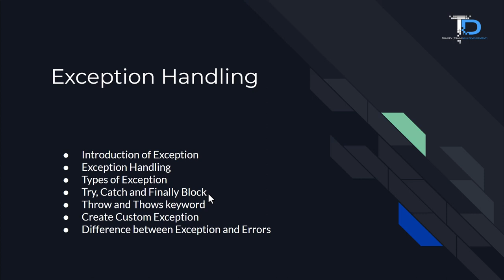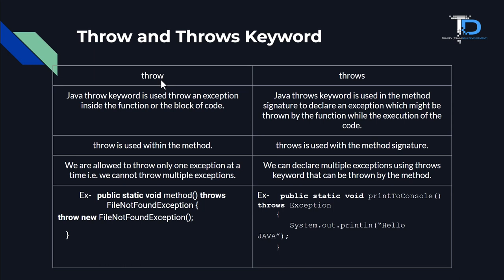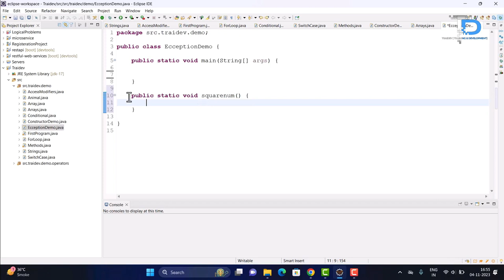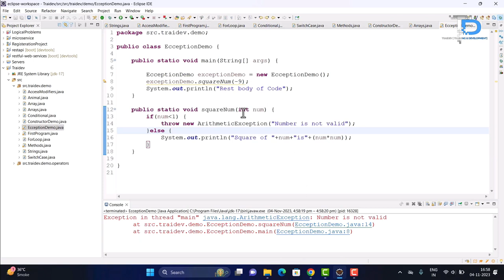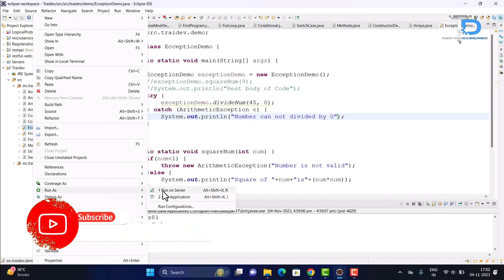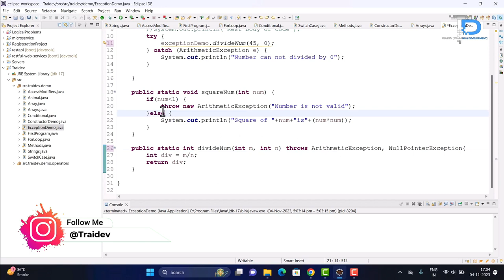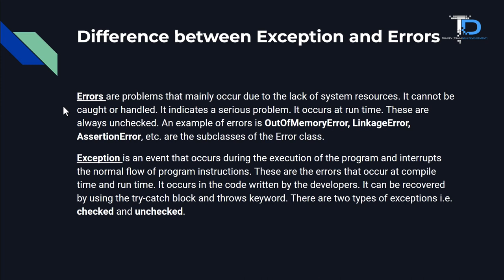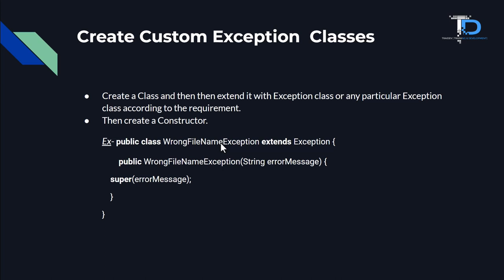#23 Java Exception and Error Handling | Java Tutorials for Beginners in Hindi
Java Exception and Error Handling | Java Tutorials for Beginners

In this Java Tutorial , we are covering the following topics:

How Exception handling is a programming method that allows you to deal with unexpected or unusual occurrences that may occur during program execution.
In Java Types of Exceptions :

Checked exceptions are ones that the compiler requires you to explicitly manage, either using try-catch blocks or by stating them in the method signature.

Unchecked exceptions are usually the result of programming faults and may be prevented by using better coding techniques.

Explain try-catch block and how we can Throw custom Exception
how to create Custom exception class
and how to Use finally keyword in Java
nested exceptions nested try catch block for handling exceptions
and what is throws keyword we use on methods.